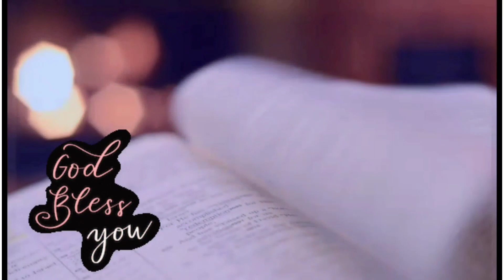NHC PRAISE & WORSHIP | Amazing Grace (My Chains are Gone)